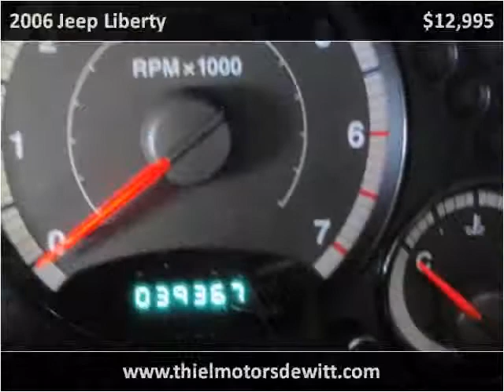2006 Jeep Liberty Used Cars De Witt IA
This 2006 Jeep Liberty is available from Thiel Motor Sales.